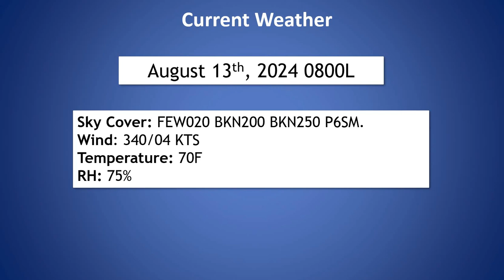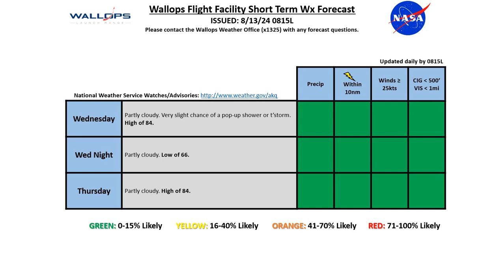Daily Wallops Island Operations Weather Briefing August 13th 2024